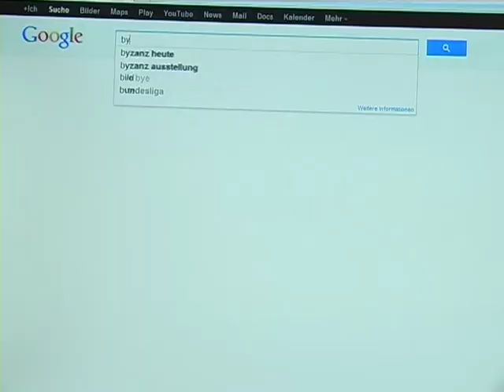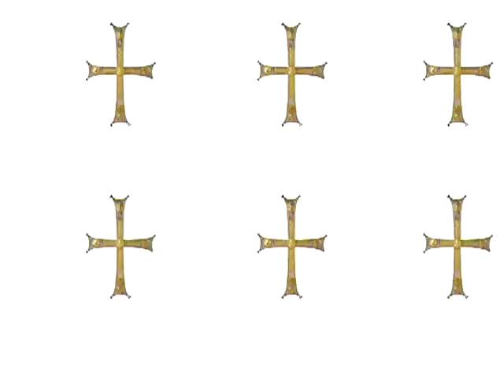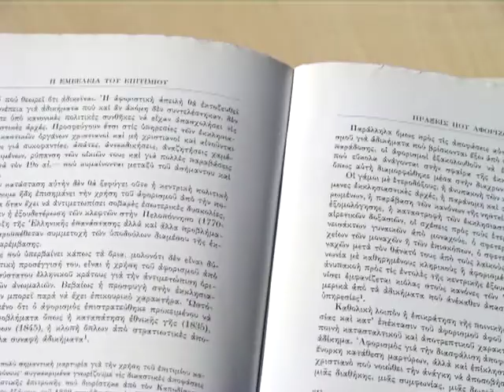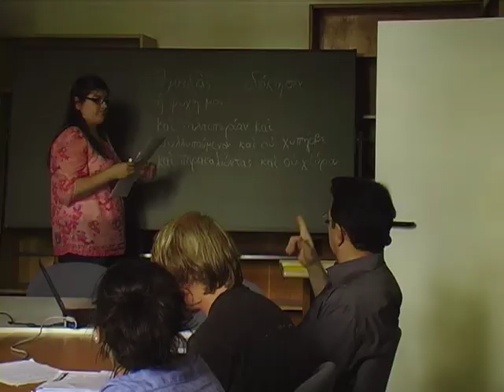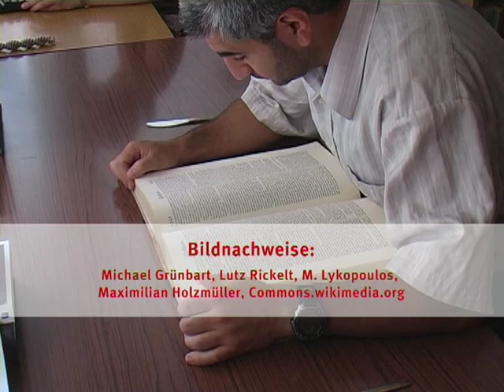Was ist Byzanz?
Das Institut für Byzantinistik und Neogräzistik stellt sich in einem Online-Video vor. Die Byzantinisten Prof. Dr. Michael Grünbart, Lutz Rickelt und Martin Vučetić vom Exzellenzcluster waren an dem Kurzfilm beteiligt.